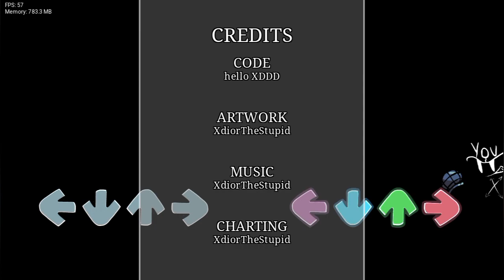SECRET SONG (BFP 1.0 Remastered) : Friday Night Funkin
Timestamp:
00:00 Pasen-build Song - You png Vs BF
03:40 Death-by-dorito Song Dorito vs Boifien png
06:40 Fake-exe Song - Bifin vs You